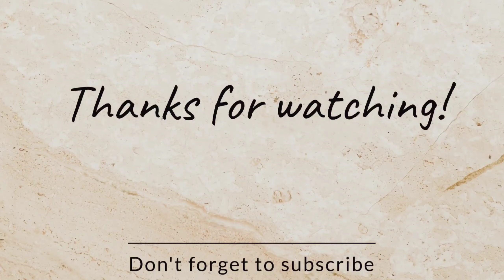Bulking 101: The Ultimate Guide - DAY109 LEGS DAY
Pro card journey 💯💫   LEGS DAY IT WAS ✅️